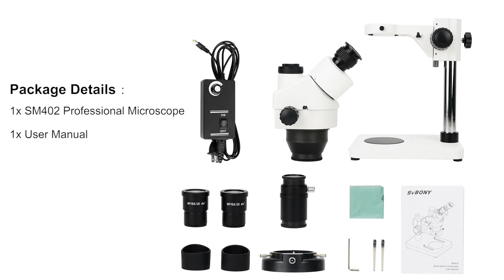How to set the SM402 Trinocular Stereo Microscope ?🤗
Recently we are often been asked that can you pot a video about howw to set the SM402, now it comes!